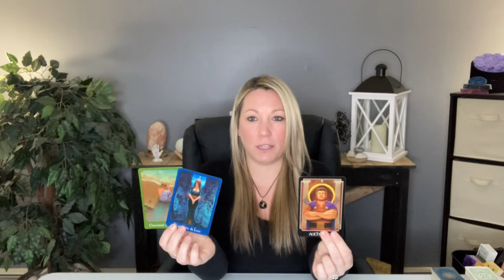Taurus ~ Ohhhh Taurus 🎣 This Person Gives Love A Bad Name!! February Tarot Reading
Hi Taurus ♉️